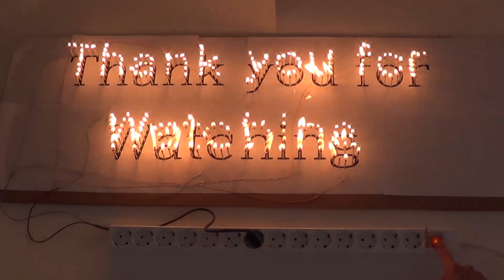Bennet's doubler Experiment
Bennet's doubler is a clever device for the continuous doubling of an initial small charge through a sequence of operations with three plates. It was invented in 1787 by the Reverend Abraham Bennet, that used it for studies about the electric state of the air.